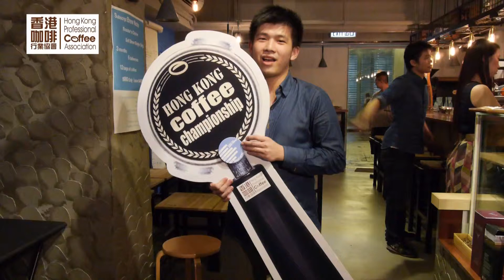We Should Join - Vincent Hung 洪嘉偉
Message from Mr. Vincent Hung
2013 HKBC, 1st runner up

洪嘉偉先生的呼籲
香港咖啡大師賽2013亞軍